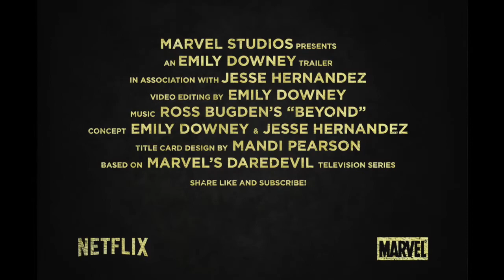Claire Temple Spin-off: Angel of Hell's Kitchen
Trailer for a Claire Temple spin-off from Marvel's Daredevil and Jessica Jones. Titled: Angel of Hell's Kitchen.

Video editing: Emily Downey
Title card: Mandi Pearson
Concept: Emily Downey and Jesse Hernandez